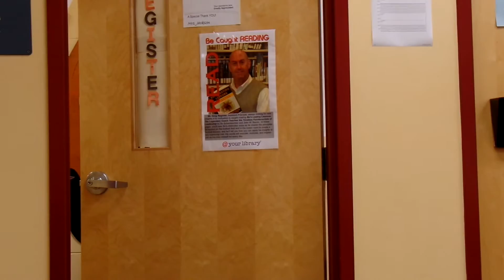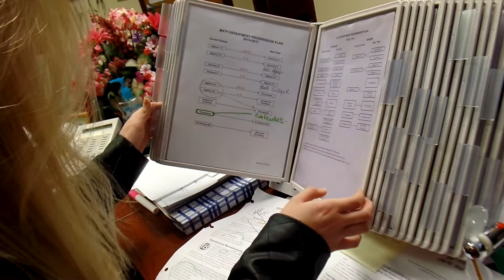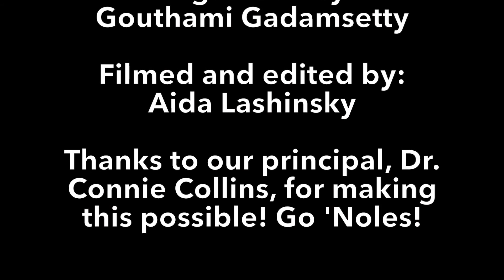DAY IN THE LIFE: Principal Edition, Dr. Connie Collins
Editor in Chief, Paige Fry, spent a day with our wonderful principal to see what it takes to run Seminole High.

Organized by Gouthami Gadamsetty.

Filmed and Edited by Aida Lashinsky.